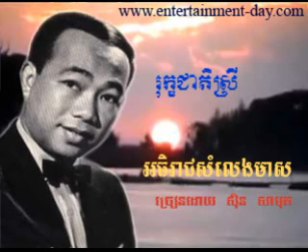520 Samuth រុក្ខជាតិស្រី